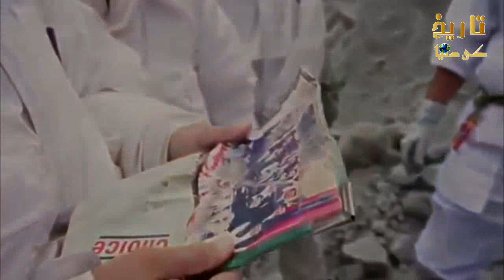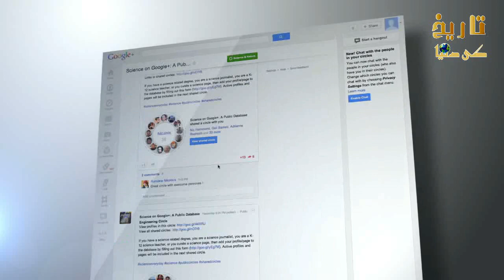Pakistan Army's restless rescue operation in Giyari Sector | Operation Gyari of Pak Army